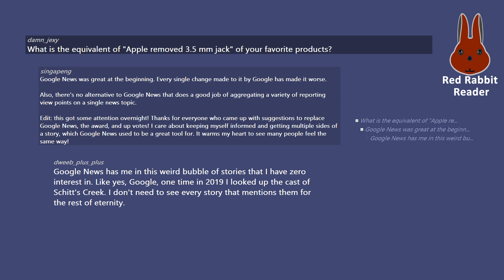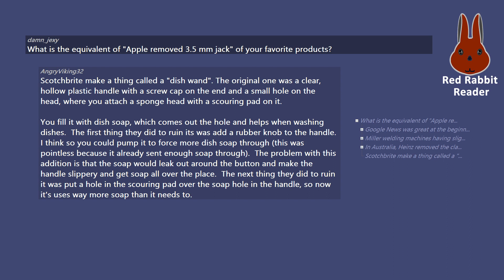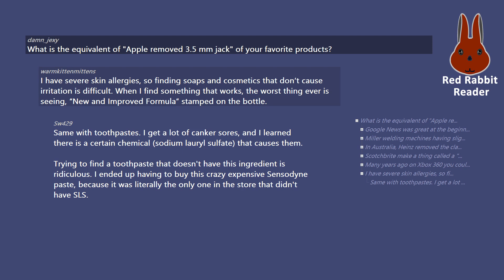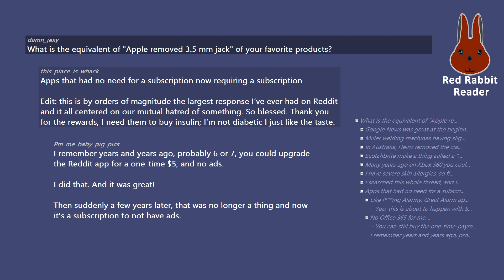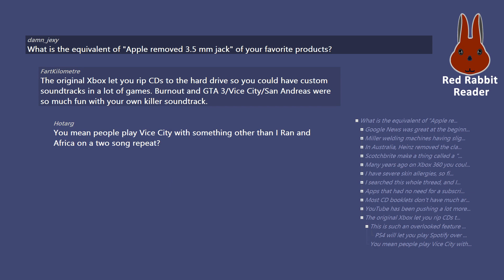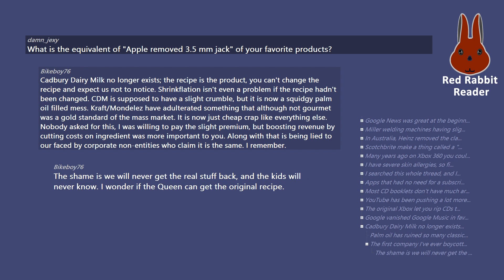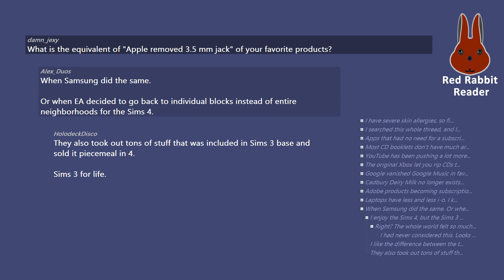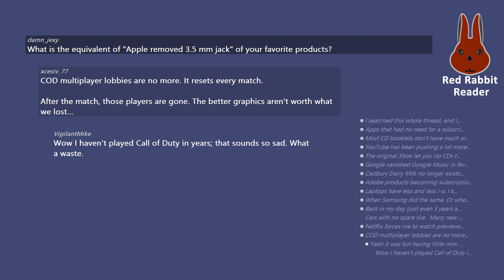What is the equivalent of "Apple removed 3.5 mm jack" of your favorite products? AskReddit Stories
What is the equivalent of "Apple removed 3.5 mm jack" of your favorite products?

/r/AskReddit